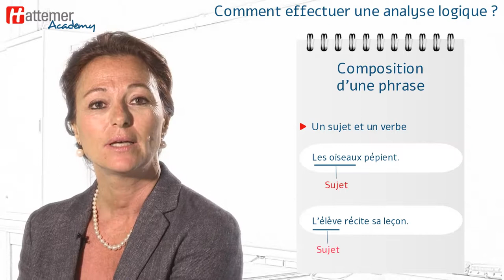Comment effectuer une analyse logique